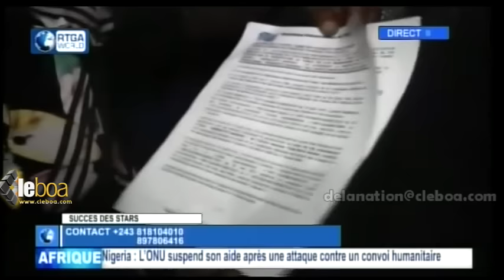Fally IPUPA a mettre en garde producteur Jao Ndombele + Heritier alobeli KOFFI affaire boloko